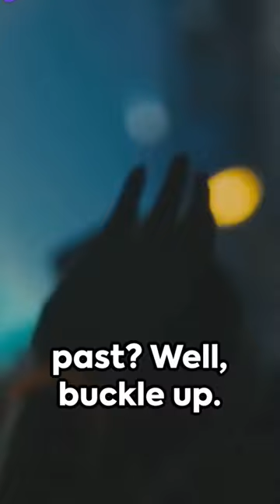Dark Corners of History: Unsettling Facts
Join us as we explore the truth behind popular beliefs, historical events, scientific phenomena, and more. Our team of expert researchers meticulously examines sources, studies, and data to ensure that every fact presented is backed by credible evidence.

With "Fact Check," you can rely on us to provide concise, reliable, and unbiased information that separates fact from fiction. Prepare to expand your knowledge and challenge long-held assumptions as we present you with the truth.

Note: This video is based on factual information available at the time of production.